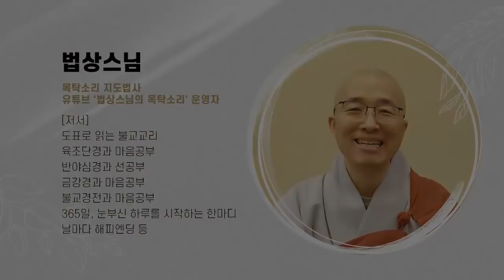[육조13] 이 한 문제만 해결하면 괴로움 끝, 성철스님 비판영상 오류설명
유튜브/밴드/팟빵/오디오클립/카카오스토리채널/브런치 : 법상스님의 목탁소리
트위터 : @moktaksori